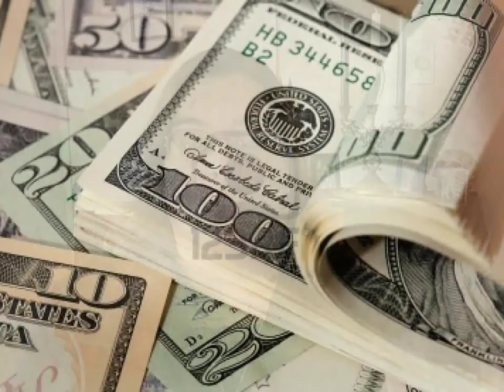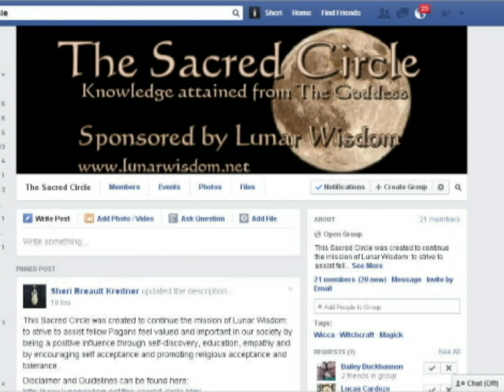What Is Magick, Intention, Power, and Will?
My definitions of: magick, intention, power and will